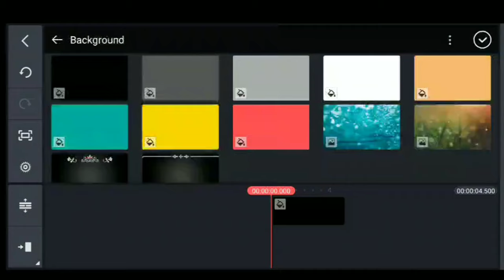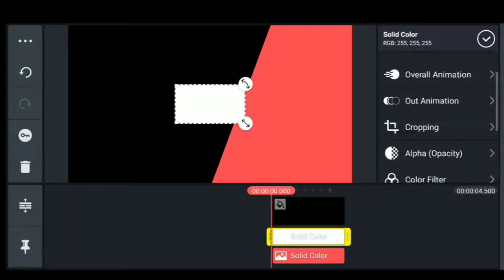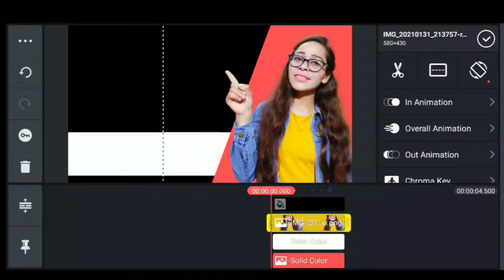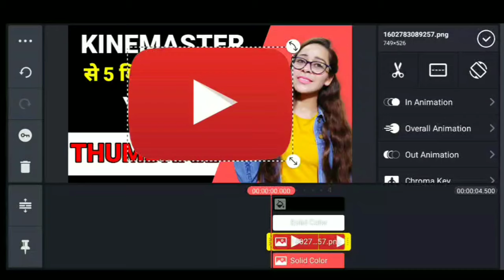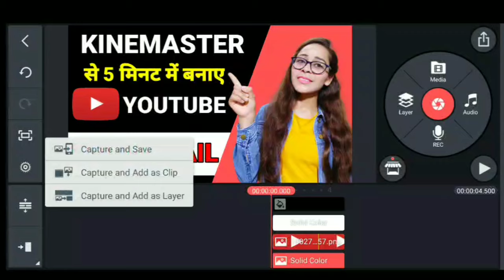How To Create YouTube Thumbnail In Kinemaster | Kinemaster se YouTube Thumbnail Kaise Banaye | 2023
YouTube Thumbnail Kaise Banaye | How To Create Youtube Thumbnail In Kinemaster | How To Make Thumbnail In Kinemaster / Hindi / Mobile / 2021

1. YouTube thumbnail
2. Thumbnail
3. Thumbnail tutorial youtube
4. Thumbnail kaise banaye
5. Thumbnail maker
6. Thumbnail maker app
7. Thumbnail editing app
8. Thumbnail for youtube
9. How to make a thumbnail
10. How to create a thumbnail for youtube videos
11. How to make youtube thumbnail in kinemaster
12. How to make a youtube thumbnail using kinemaster
13. How to make killer youtube thumbnails
14. How to make thumbnail in PicsArt
15. How to make thumbnail in Pixellab
16. How to make thumbnail in kinemaster
17. PicsArt mein thumbnail kaise banaye
18. Pixellab mein thumbnail kaise banaye
19. Kinemaster mein thumbnail kaise banaye
20. Mobile mein thumbnail kaise banaye
21. How to make a youtube thumbnail
22. How to edit youtube thumbnail
23. How to create Youtube thumbnails in Kinemaster
24. Youtube thumbnail maker
25. PicsArt se youtube thumbnail kaise banaye
26. How to make thumbnail for youtube videos
27. How to make thumbnail for youtube video in android
28. How to make professional youtube thumbnail
29. Youtube thumbnail kaise banaye
30. Kinemaster se youtube thumbnail kaise banaye
31. Kinemaster mein thumbnail kaise banaye
32. Kinemaster mein youtube thumbnail kaise banaye
33. How to download kinemaster without watermark

MY GEARS :-
Tripod for Mobile
Ring light
Ring Light Stand
Green Screen